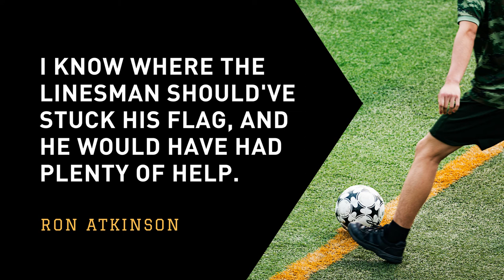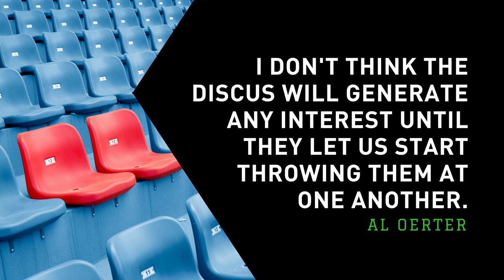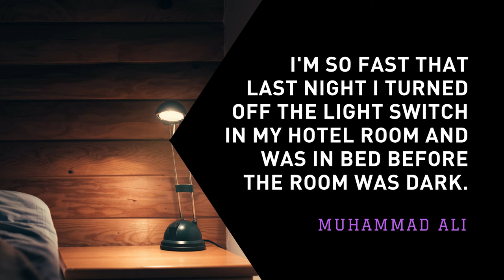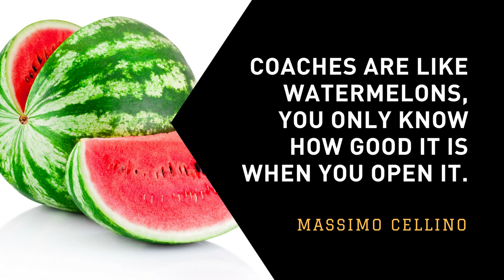Brilliant Quotes Only Sports Fans Understand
Whoever called snooker "chess with balls" was rude, but right.